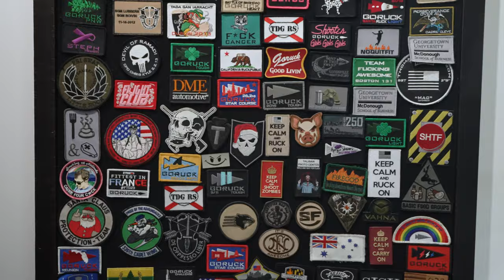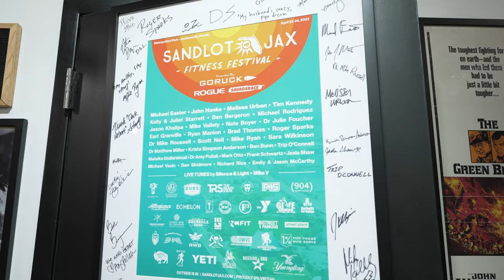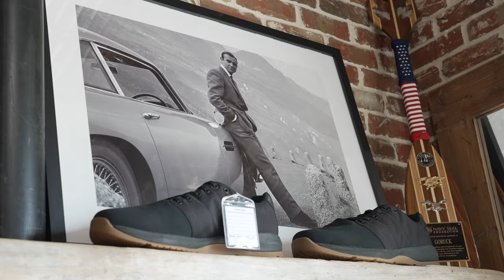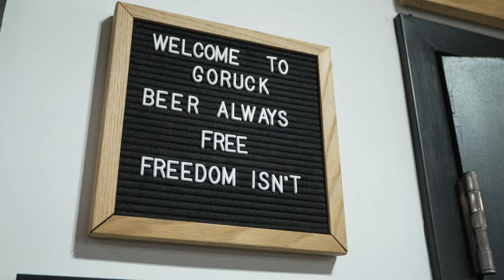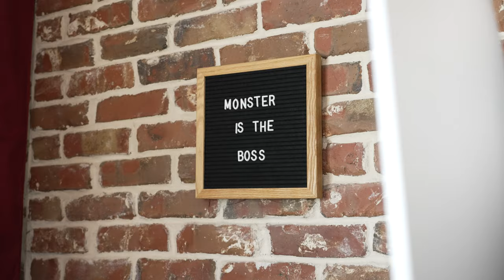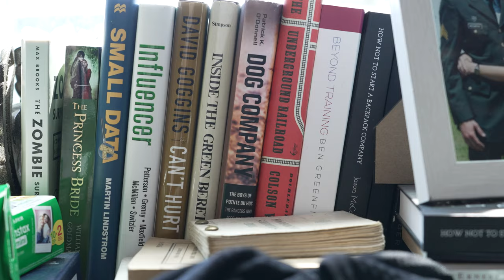Inside GORUCK’s Special Forces Inspired Office | Huckberry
Jason McCarthy gave us a peak behind the curtain at GORUCK Scars in Jacksonville, Florida. He talked everything from design inspiration, testing gear, and showed us first hand how they stand behind their Scars Lifetime Guarantee to hand repair all their rucksacks and products.

GORUCK’s latest collection is dropping soon exclusively on Huckberry. Sign up to be first on the list